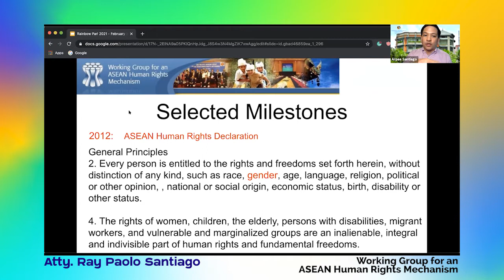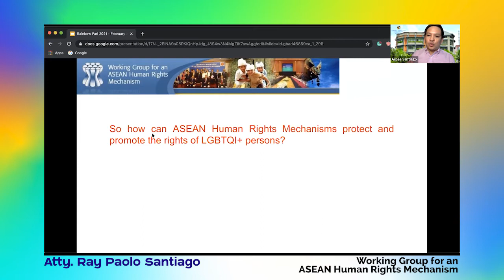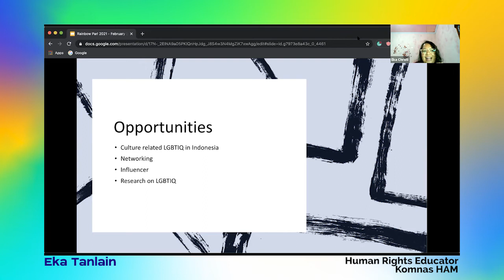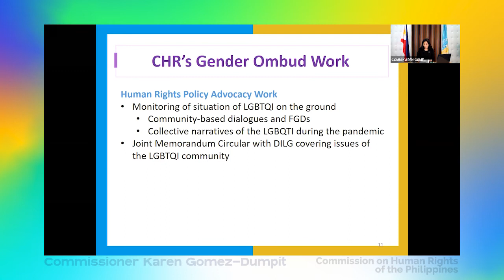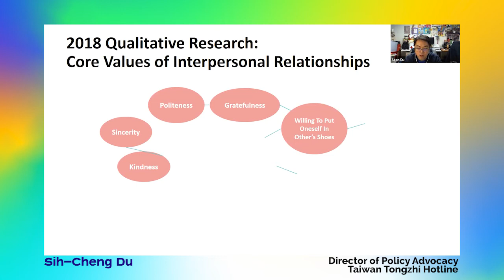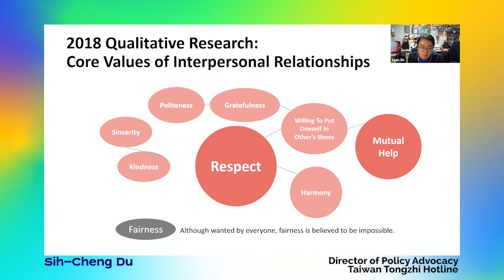ASEAN Human Rights Institutions on LGBTIQ Protection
Rainbow Parl Day 2. ASEAN National Human Rights Institutions on the Protection and Promotion of LGBTIQ Rights

Does ASEAN Human Rights Mechanism protect LGBTIQ? What are the openings in National Human Rights Mechanism in ASEAN Member States?

Rainbow Parl is a virtual two half-day webinar series where participants will take part in panel discussions, plenary presentations, and moderated open forums to share best practices, build capacity, and broaden alliances with like-minded individuals and organizations in the region.

The Government of Canada, through the Embassy of Canada in the Philippines, and the ASEAN SOGIE Caucus (ASC), are partnering to organize Rainbow Parl that aims to help mainstream the representation of LGBTQI+ rights-based issues in the agenda of governments, legislatures, and workplaces in countries in Southeast Asia.